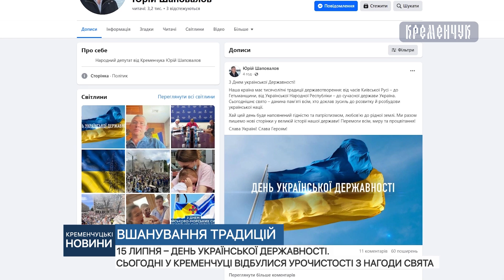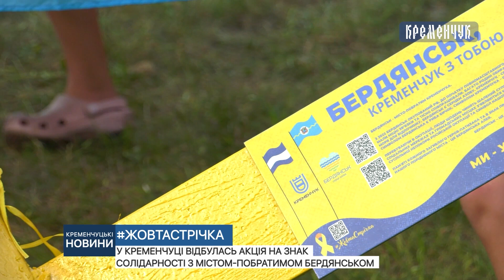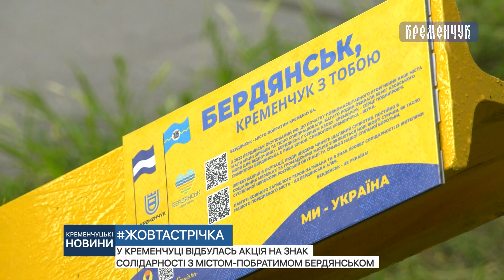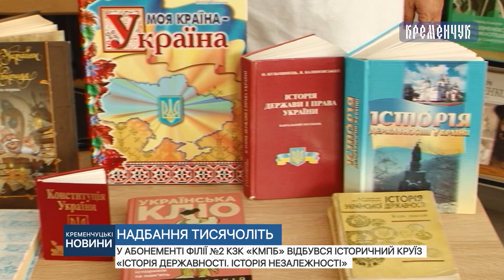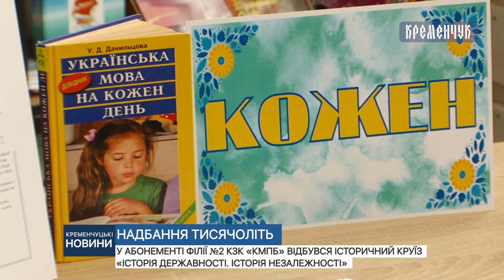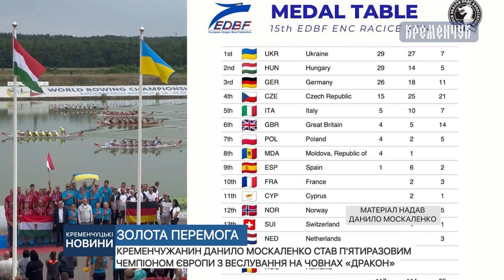Кременчуцькі новини від 15.07.2024 року. Вечірній випуск